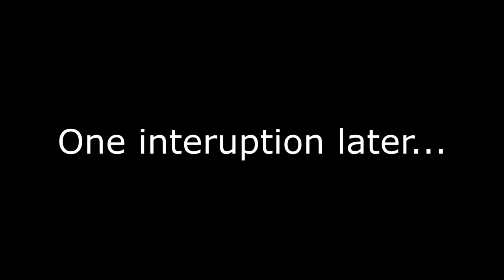to wholesome father son bonding (ft. Zuckles) | (ZealetPrince Reaction #7)